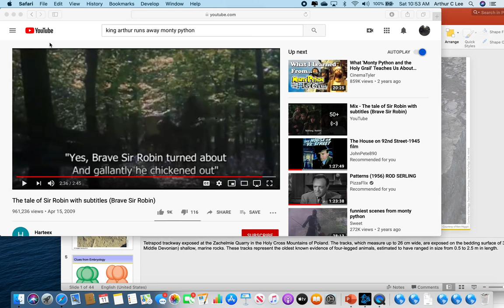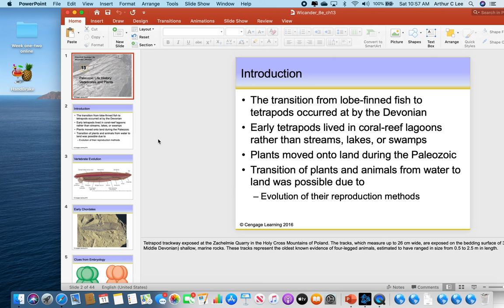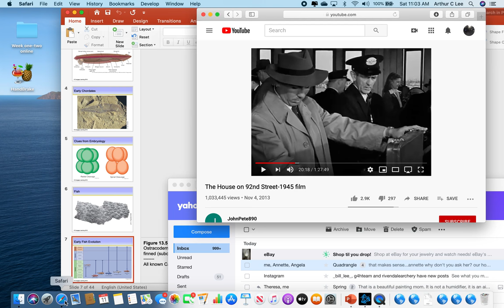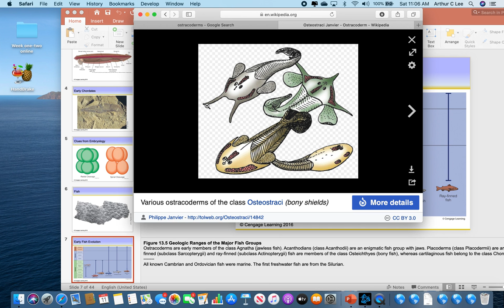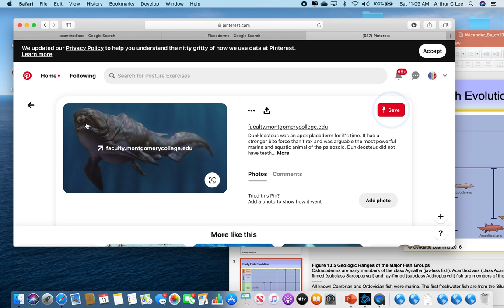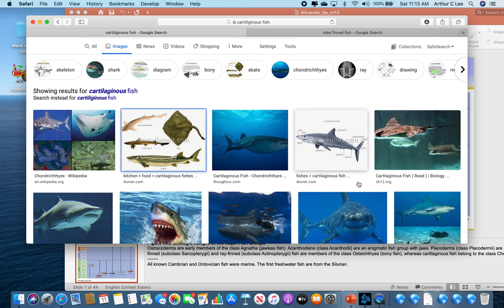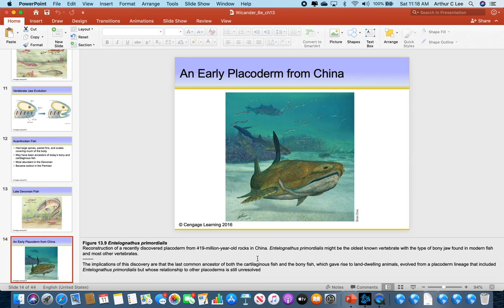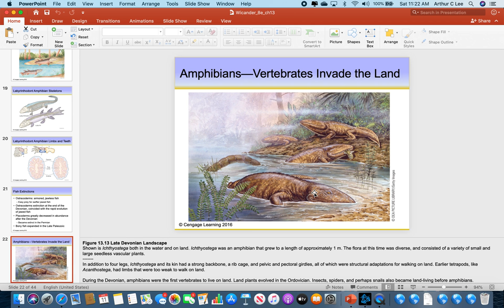Video 9-Week of 4/13-4/19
The material covered will be on the Final Exam, except Monty Python clip.